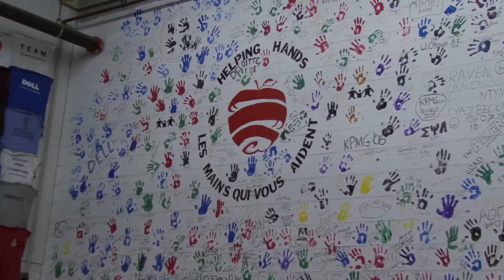Co-Curricular Record - Part 2